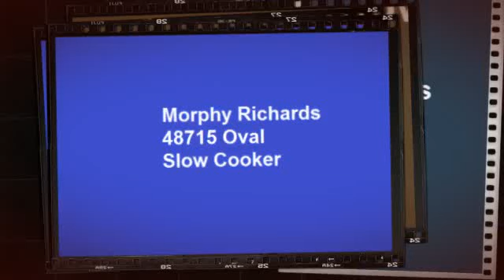Morphy Richards 48715 Oval Slow Cooker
Make healthy eating simple with a Morphy Richards 48715 slow cooker. Can be useful for stews, curries, casseroles and hot pots, a slow cooker can be left safely cooking while you go about your day, so you can enjoy freshly cooked meals without being tied to the kitchen. Versatile and convenient, the 6.5 litre capacity is perfect for busy families.

USER REVIEWS

"I have never used a slow cooker and I am always reading forums about how great they are in cooking tasty meals and saving you time. So now I have 2 children and one at school I REALLY need something to help with cooking healthy meals when the kids come home. I find I have little time to prepare and cook meals in the evening when my son has homework and the other usual things to do in the home rush hour of 4-8:30pm.

So I looked at the Which? report and it recommended this slow cooker as the 'best buy' - easy to use, clean and allows you to put a whole chicken in it and cook it very well.

I now prepare my meals in the late evening when children are now in bed and store it in the fridge. I prepare two days worth of food at once. Morning before I leave the house I then tip the food (meat+herbs+onions etc) into the slow cooker & quickly wash & chop carrots. That's it!!! Just 5mins work in the morning. Set it to medium. Later after work at 6pm we return home to a hot ready to eat cooked meal. Just need to grill chippatti or quick noodles and eat!!!

Recommend this book Which you must get if you are new to slow cooking or just want fantastic recipies.
Essentials of Slow Cooking: Delicious New Recipes for Slow Cookers and Braisers (Williams-Sonoma Essentials).

As I cooked for 2 days in the slow cooker the next day I just need to heat up the food." OrganicGreen, Amazon Customer

"I've been using slow cookers for about 25 years. I got the 48715 last Christmas (2007) and it's been serving this family of four at least once a week since. Like any other kitchen appliance, some common sense in its use will avoid any of the negatives I've read here.

A slow cooker is not a 'set-it-and-forget-it' device, and they're not marketed as such. Admittedly the 48715 runs hotter than one might expect, but that's true of most modern slow cookers. In fact the one niggle I have with it is the number of times I've inadvertently touched the hot metal base, but that's me being clumsy. There's a warning printed on the front, 'Hot metal surfaces do not touch.' And even at the age of fifty-something, I can still burn toast occasionally.

If you must leave it unattended, a timer socket (for around a tenner) can be handy, but consider how long the raw ingredients will be sitting at room temperature. Better to set it to come on within a hour of you leaving, and to turn off after a set number of hours. The residual heat will continue to cook the contents for some time, and half an hour on high will get it hot enough to eat.

Use the thing enough times and you'll get to know how far you can trust it to be left on its own.

The ceramic bowl has integrated moulded handles to allow it to be carried to the table and sat on a heat-proof mat. I doubt if I'd try to carry a full cooker by the handles on the base with the power cable trailing everywhere. I don't think that's the plan, Stan.

All in all a great investment -- and a great partner for that other energy-saver, the pressure cooker -- this slow cooker has paid for itself several times over in the last nine months. If it dies on me tomorrow, I'll be right back for another. " Zip, Amazon Customer

We'd love your critics and suggestion. Please share your experience we'd appreciate your help.